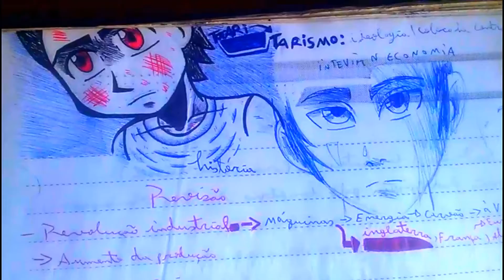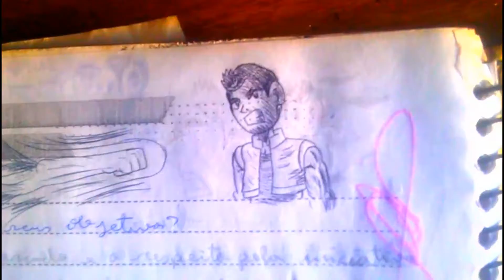Caderno de Escola Cavaleiro Rabiscos e Desenhos Antigos Parte 07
Dion Designs
Espero Que Goste de Ver Meus Desenhos Antigos.
Galerinha,